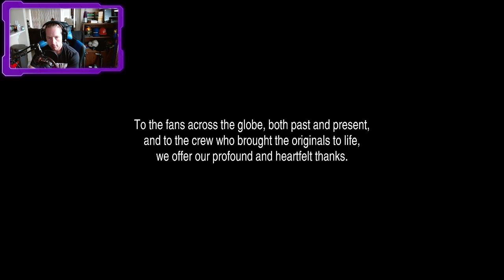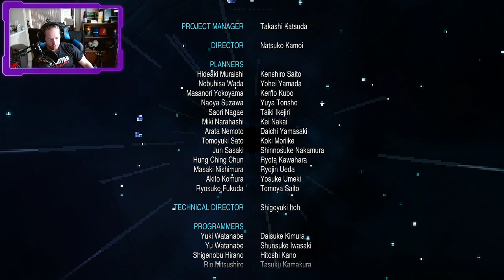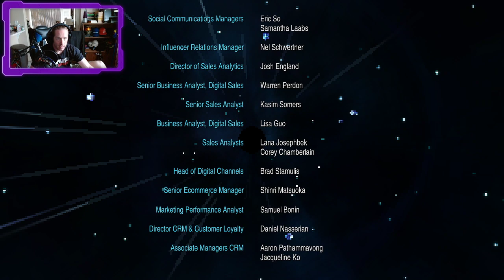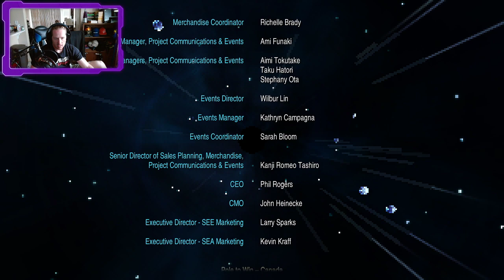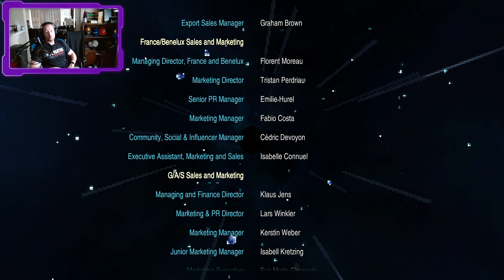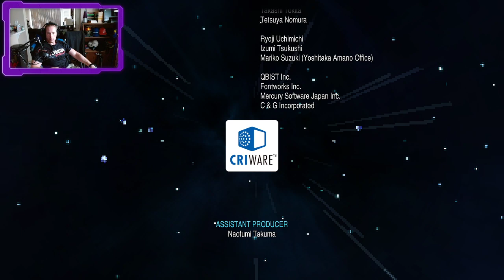The Final Chapter - Final Fantasy II Pixel Remaster (Part 8)